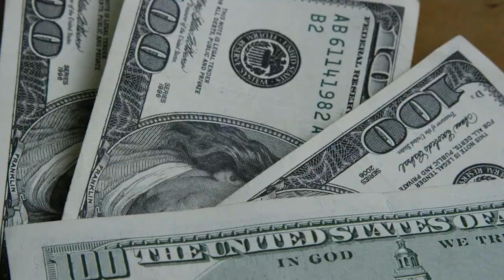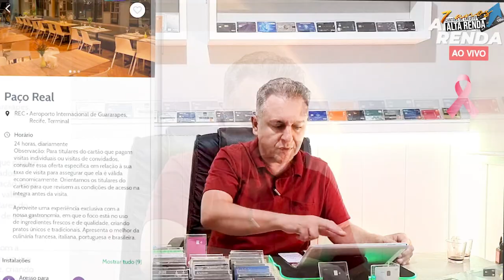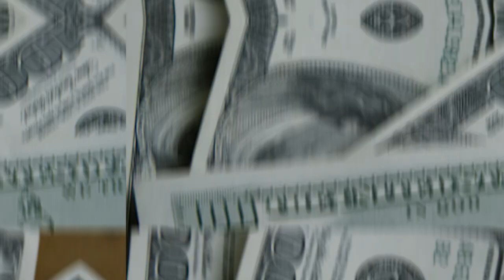💳BANCO DO NORDESTE E INFINITE MERCANTIL MEGA ESTRATÉGIA! SAIBA TUDO SOBRE ESTES CARTÕES AQUI.